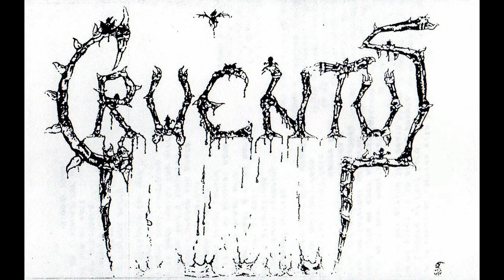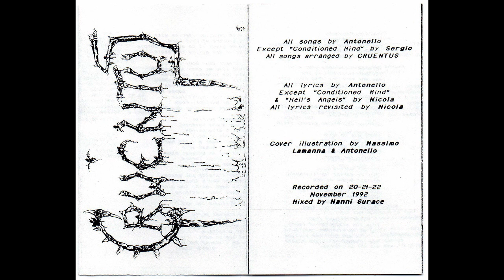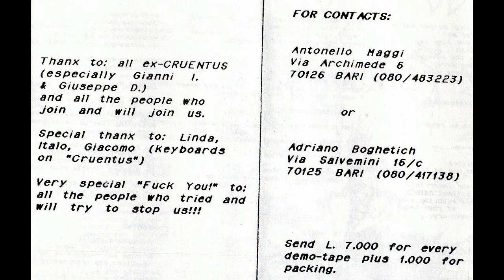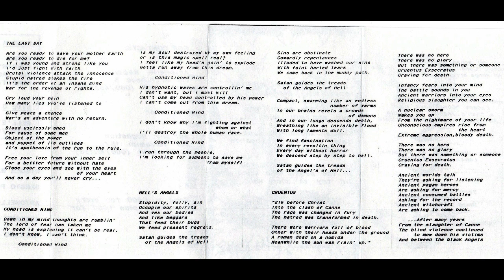Cruentus - Intro + Moshin' Heads (1992, from 1st demo)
great old rare thrash metal from Italy, the band of the cd "In Myself", 1996, technical melodic death metal. intro + song from their 1st demo 1992 "Seeking The Truth", limited and handnumbered... tracklist :
side A
1) Intro   1,05
2) Moshin' heads   3,50
3) The last day   4,18
4) Conditioned mind   4,10
side B
1) Hell's angels   4,07
2) Intro / Cruentus   10,52

recorded 20-21-22 November 1992

Cruentus, italian technical thrash-death band from Bari, Apulia :
Nicola Bavaro - vox
Sergio Pesce - lead guitar
Antonello Maggi - rhythm guitar
Adriano Boghetich - bass
Massimo "zaza" Deiacovo - drums

the band was founded in Bari, year 1989. the 1st release is this demotape in 1992, "Seeking the truth", limited and handnumbered. the genre is thrash metal...  in 1994 is out the 2nd demo "When the world ends to be", and their thrash becomes more into a technical progressive death metal way... In 1995 they recorded the great 1st cd "In Myself", technical death metal, produced by Paul Chain and released in 1996. then, 2 promos, in 1999 and in 2007. but the band, besides live shows and always line-up changes, is still alive,
and the voices say that in 2014 will be released a second album... time will tell.